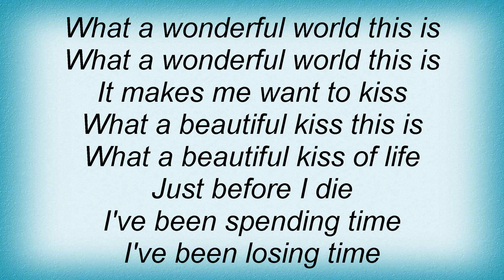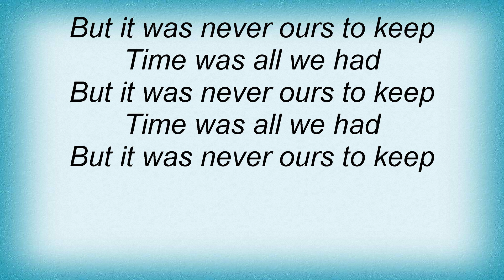Take That - Wonderful World Lyrics